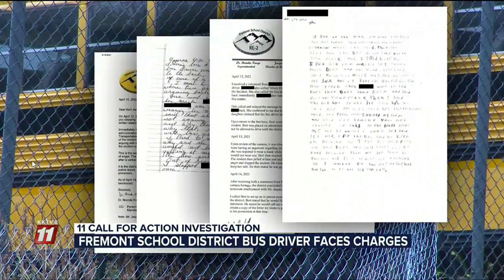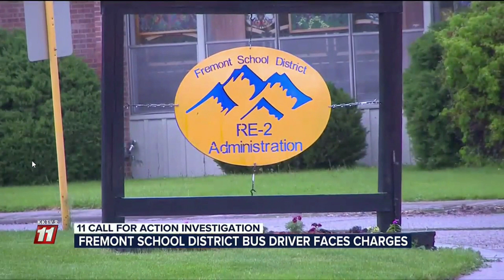School Bus Driver SLAPS 10 Year Old Girl Over Face Mask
In video obtained by KKTV Colorado Springs, the bus driver, identified by the Fremont County School District as Bertram Jaquez, is seen talking to the girl, who has her mask down, before slapping her face.